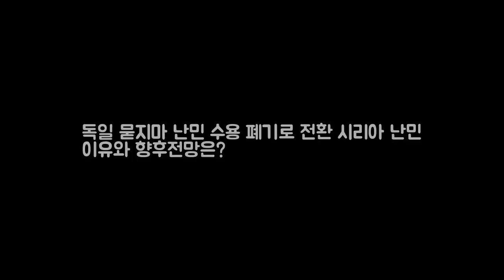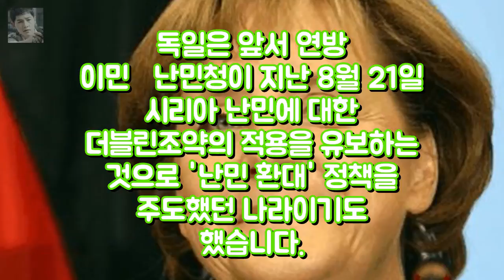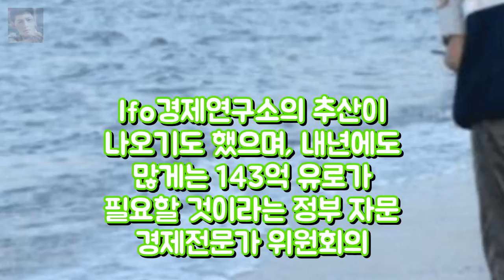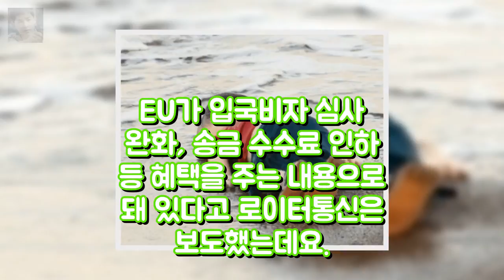독일 묻지마 난민 수용 폐기로 전환 시리아 난민 이유와 향후전망은? 엔터테인먼트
독일 묻지마 난민 수용 폐기로 전환 시리아 난민 이유와 향후전망은? 지난 여름 터키 해변에서 발견된 3살아이의 시체로 인해 전세계적인 관심을 받았던 사건을 기억하시나요. 바로 크루디 이야기 인데요. 그 사건을 계기로 많은 유럽나라들은 난민에 대한 또다른 시각으로 바라보는 계기가 됬습니다. 그 대표주자가 바로 독일이었죠. 하지만 독일이 시리아 난민에게 적용하던 묻지마 수용 정책의 폐기를 공식적으로 밝혔다는..
런닝맨 유재석 아이패드 선물 실천하기 힘든 행동을 하는 사람  엔터테인먼트:
안녕하세요 나나 폭탄발언 농담을 심각하게 받아들일 필요가 있나?  엔터테인먼트: